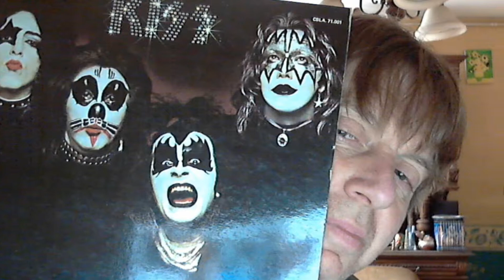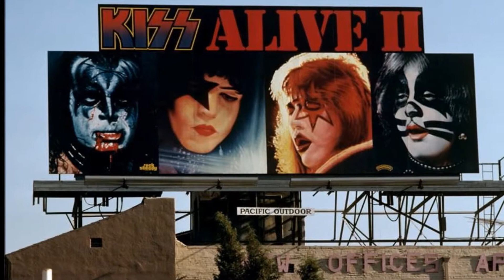KISS hotter than hell firehouse watchin 'you WINTERLAND 75